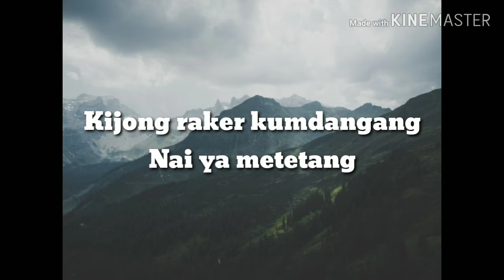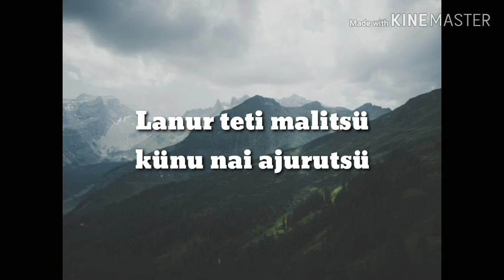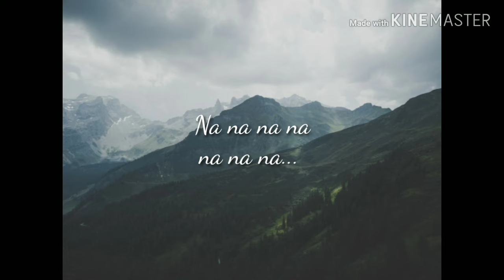Ao Song - Kijong Raker | Tiameren (Lyrics Video)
Song Title: Kijong Raker
Artist: Tiameren

Types of songs mainly featured on my channel: Naga Ao dialect Classical Songs.